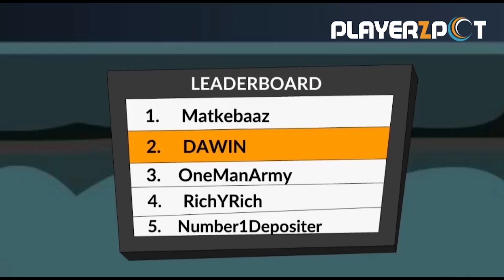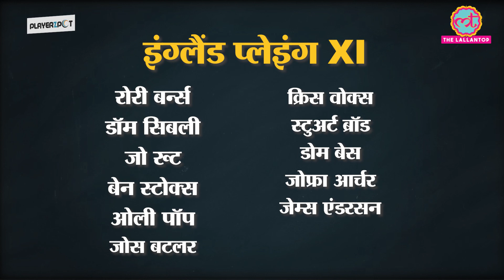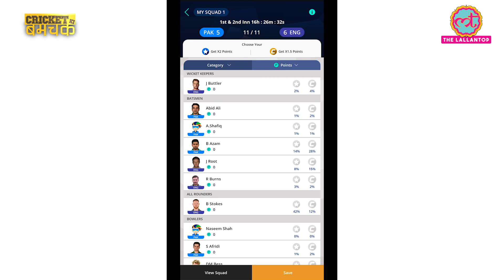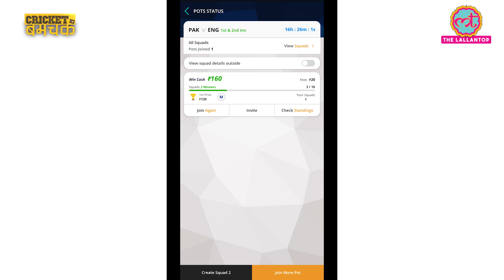ENG vs PAK 1st Manchester Test में Pakistan का पलड़ा क्यों भारी है? ENGvPAK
Utilise your free time to play games and win money. Grab your chance to win prizes worth lakhs of rupees. India ka naya gaming destination - Playerzpot

Pakistan captain Azhar Ali on Tuesday said star batsman Babar Azam is up there with the world's best in Test cricket as well, stressing he is an important player for the team in the upcoming 3-Test series against England. First Test of Pakistan and England in 2020 played at Manchester Old Traffered. All Eyes was on Pakistan Fast Bowler Naseem Shah and Shaheen Shah Afridi.